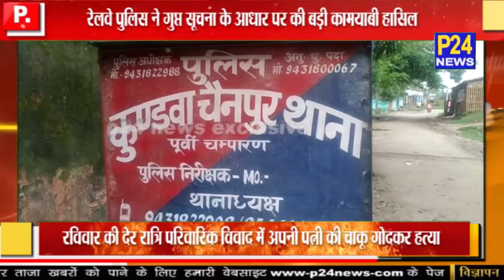Motihari: विवाहिता की हत्या के आरोपी को पुलिस ने रेलवे परिक्षेत्र से किया गिरफ्तार || P24 News